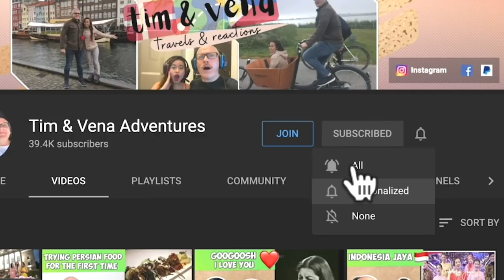MANO BESHNAS - FARZAD FARZIN AND 40 IRANIAN SINGERS | REACTION!❤️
Watch Tim & Vena react to Mano Beshnas official video by Farzad farzin & 40 Iranian Singers. Love to see that they sing together and they show as well some of the places in Iran.❤️🇮🇷

About Us:
We're married couple, Vena is 30 and Tim is 42, Vena just looks so young that's why people thought she's young😅. We are living here in Singapore.